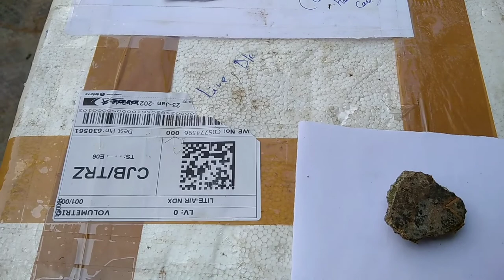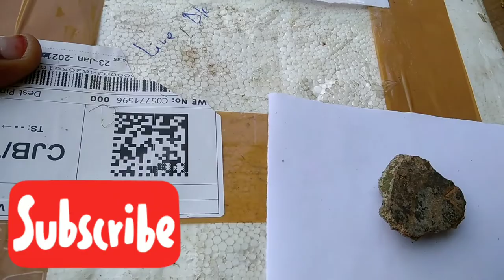Unboxing aquarium plants in tamil | Surprise gift from my brother